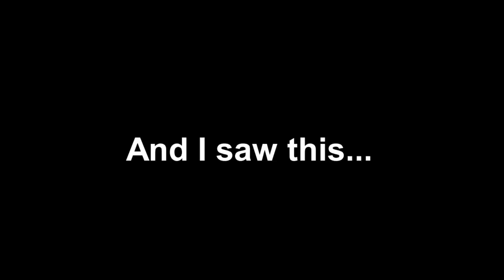When A Bizarre Day Finally recieve an update again, but...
due to data reset, my NTWAU is gone, yes, i might going to leave ABD too.